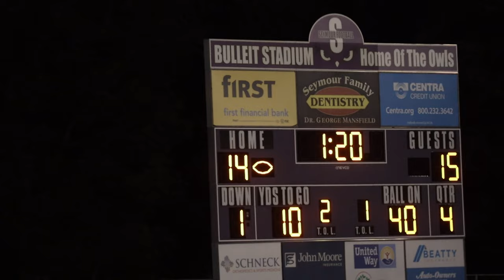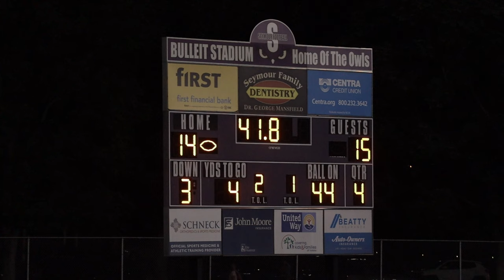Floyd Central vs Seymour High School Football